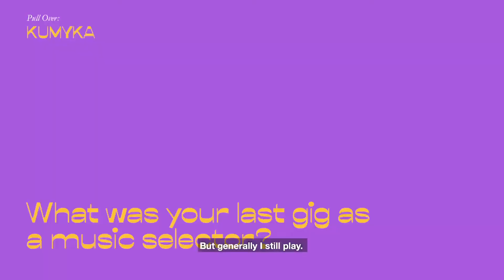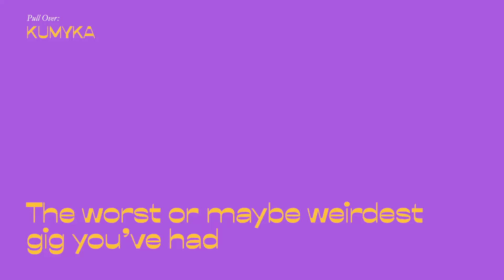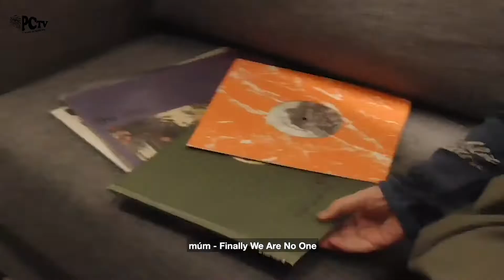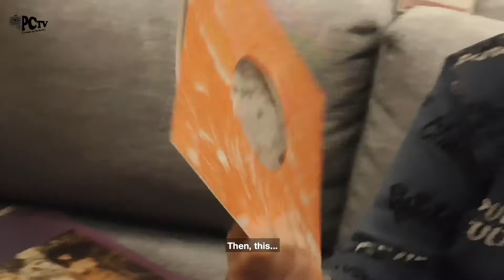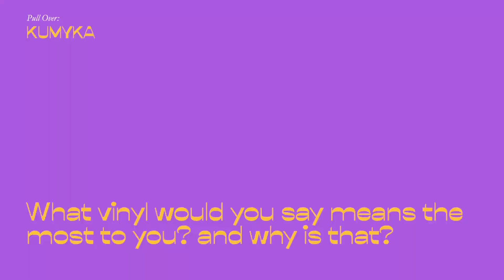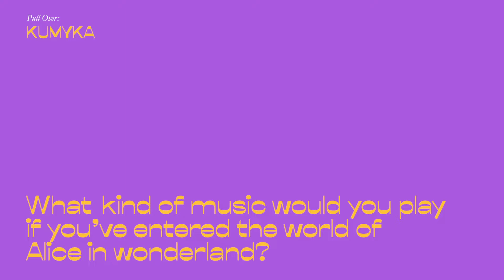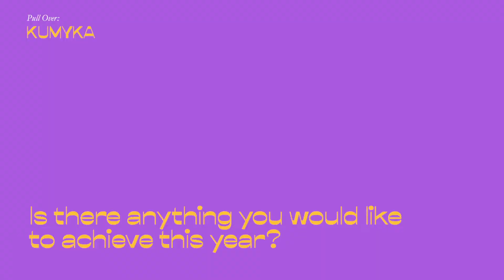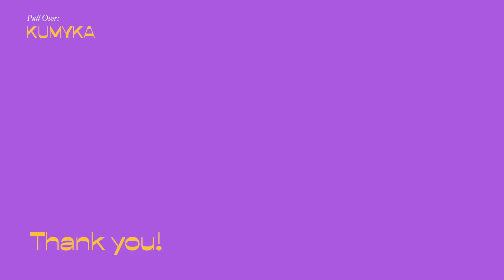Kurasi Vinyl dan Selector-selector Keren di Indonesia Bareng Kumyka | PULLOVER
PULL OVER is a series of Public Culture where we interview various people.

In addition to written articles available on our blog section on our website; we have also decided to do this in video format.

On this 3rd issues of PC TV’s PULL OVER video series, we've had the honor to have a lil chitchat with Kumyka at our office; KMI Headquarters.

Kumyka or also goes by the name Ika is a music selector who has often played in various places in Jakarta. Besides that, her hobby of collecting vinyl has also become another highlight in his musical journey

Enjoy watching our full conversation with Kumyka.

Produced by Public Culture
Edited by Fadio Lifa